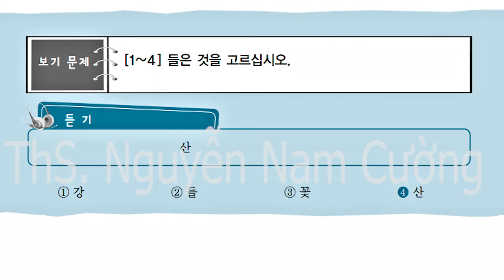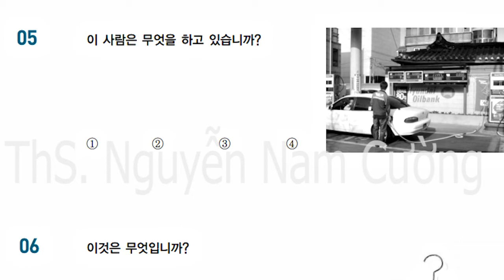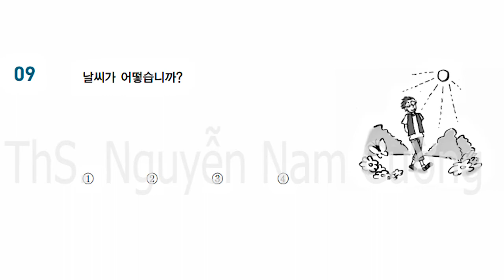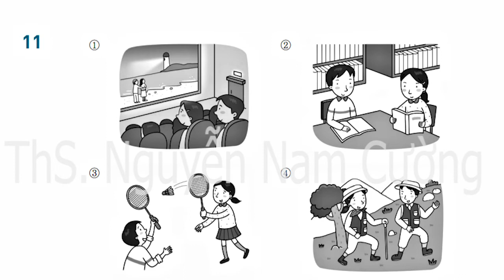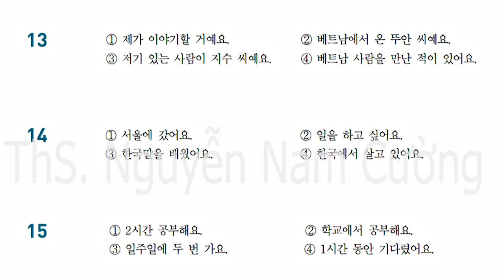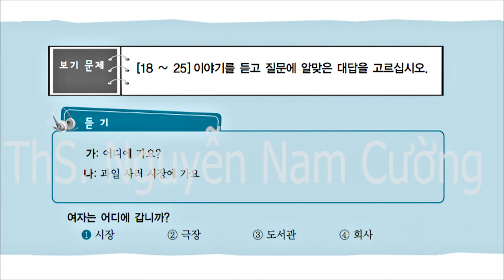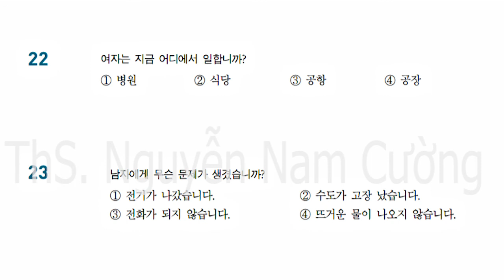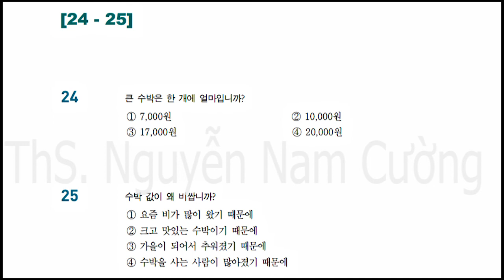EPS-KLPT_40 ĐỀ ÔN_ĐỀ 9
Đề 9 trong 40 đề ôn được Thạc sĩ Nguyễn Nam Cường biên soạn từ 960 câu nghe mẫu của Bộ Lao động Việc làm Hàn Quốc. Đối tượng là Người chuẩn bị xuất khẩu lao động, cô dâu Việt Nam tại Hàn Quốc có thể sử dụng để ôn thi. Tránh trường hợp dùng clip đăng lại và cắt ghép theo ý (vì có 1 số fanpage đã làm thế) Có nhu cầu học và trao đổi tiếng Hàn và Hàn Quốc xin liên lạc theo các địa chỉ dưới đây: